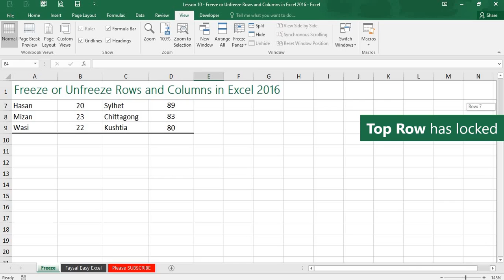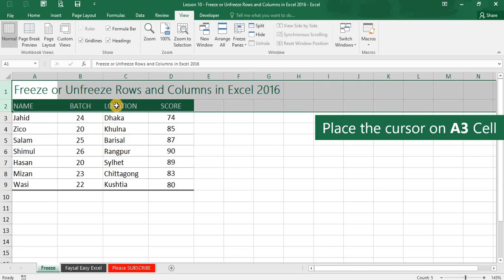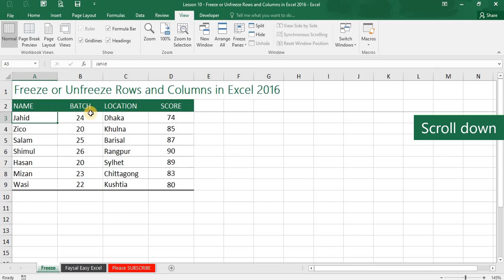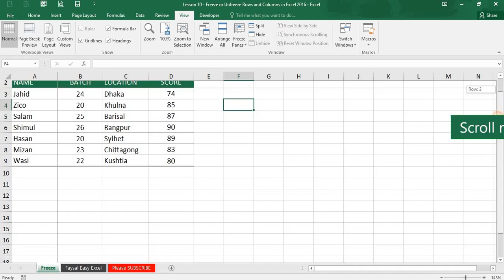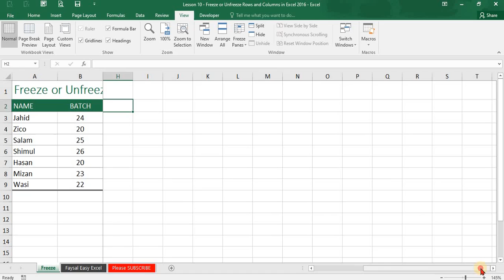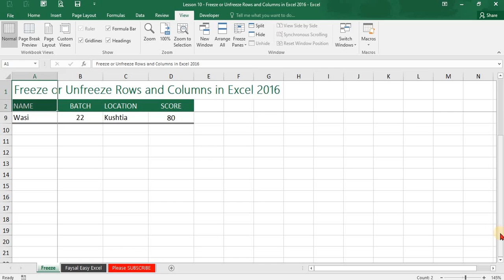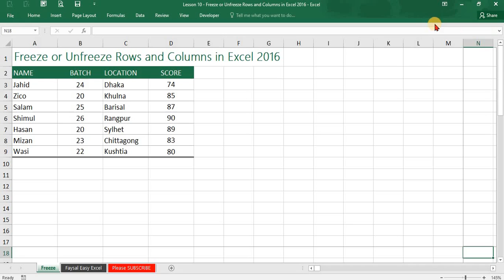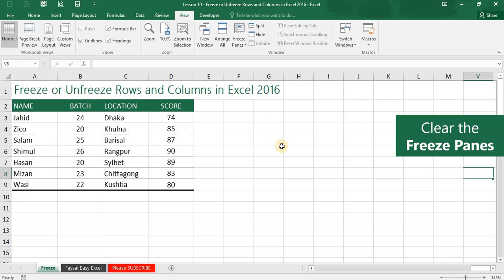Lesson 10 - Freeze or Unfreeze Rows and Columns in Excel 2016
👩‍🏫 About this video:
Generally when you are working with large data table in Excel, you have to move your cursor up down, left right often. If you not use Freeze, then it would be difficult for you to recognize the field title or row header. If you use Freeze feature then it becomes very easy to identify the row and column header and for this you can work smoothly on your large data table even you move from one area to another area of the same data table.

In this tutorial I've tried to present how to lock some areas of rows and columns as Row or Column Title or Header to visible always while scrolling in Excel Worksheets. This feature is known as Freeze in Microsoft Excel. This feature allows you to keep freezes rows and column visible while you navigate to another area of the same worksheet.

You will find the detail steps on how you can freeze one row or multiple rows, freeze one column or more columns, and freezing rows and columns at once. Hope you will like this chart.